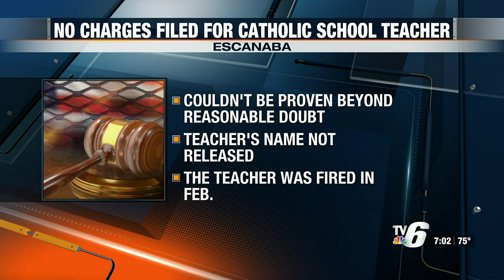Marquette County Prosecutor’s Office decides not to issue charges against former Escanaba catholi...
The teacher, whose name will not be publicly released unless they are charged, was fired from Holy Name Catholic School in February.